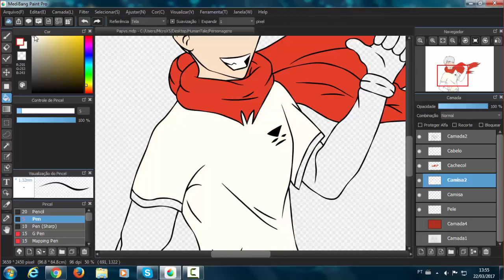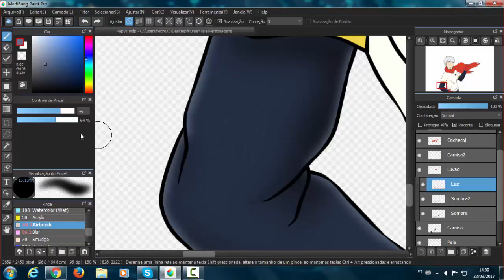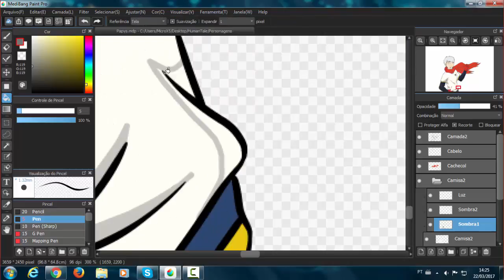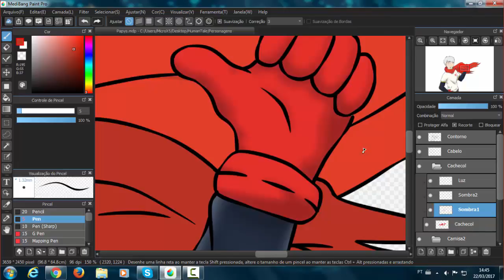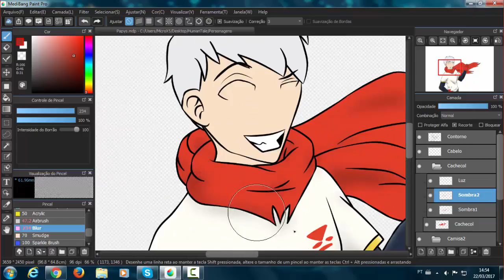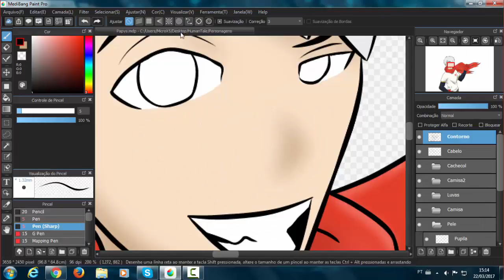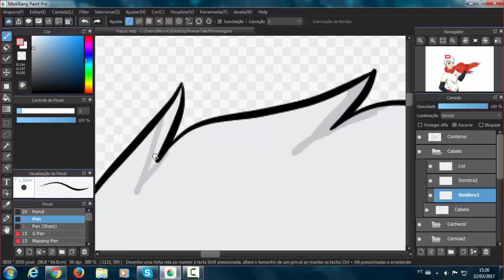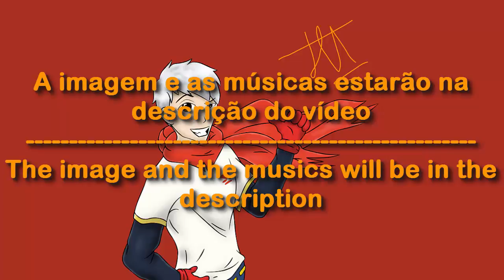Human Papyrus - SpeedPaint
(°Ç°) LEIA A DESCRIÇÃO SE VOCÊ É BOLADÃO (°Ç°)

1000Subs :3